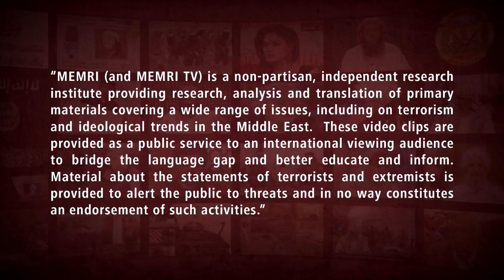Syrian Scholar: Muslims Do Not Need Shari’a Law; Al-Azhar Teaches a “Worthless Thing of the Past”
Syrian scholar Firas Al-Sawwah said in a November 30, 2021 interview on Al-Ikhbariya TV (Syria) that contrary to what some people say, the ideologies of Jihadists and other fundamentalists are rooted in Islam. He also said that Muslims do not need shari’a law and that shari’a law was imposed upon Muslims by jurisprudents who wanted a system that imitates Jewish law. Al-Sawwah asked why Muslims can’t be like Christians, who don’t have a system of religious law, and he said that society does not need religion in order to instate morality and good values. He added that Egypt’s Islamic Al-Azhar University needs to accept that what it teaches is “a worthless thing of the past.” For more about Firas Al-Sawwah, see MEMRITV clip no 7083.